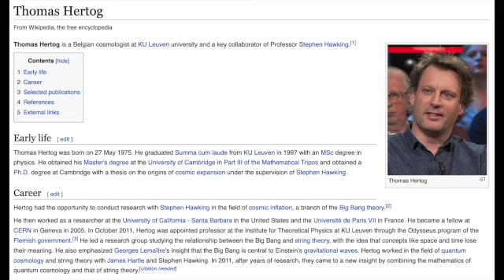Charla COSMICA; DR THOMAS & GURUJI